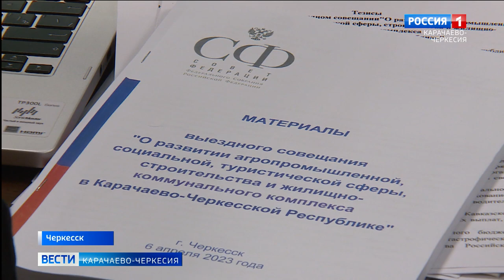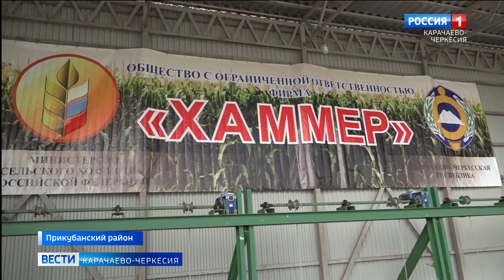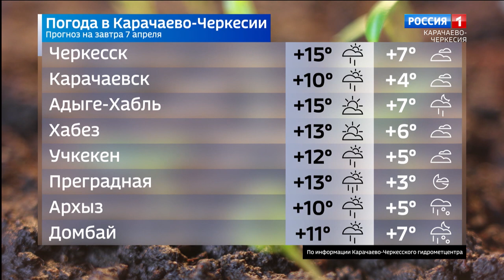Вести Карачаево-Черкесия 06.04.2023